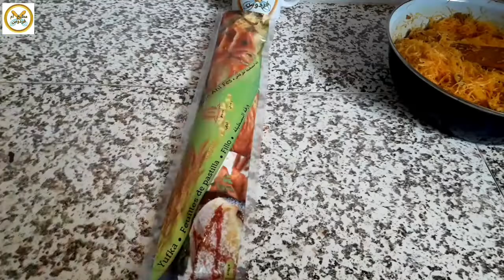سيكار مالحين بحشوة رهييبة اللي داقهم يحير في المذاق ديالهم متشبعيش منووو